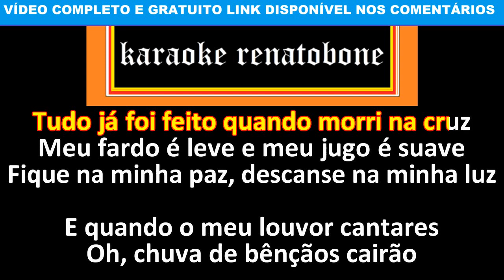QUANDO O MEU LOUVOR CANTARES Rick Bonfim KARAOKE AMOSTRA